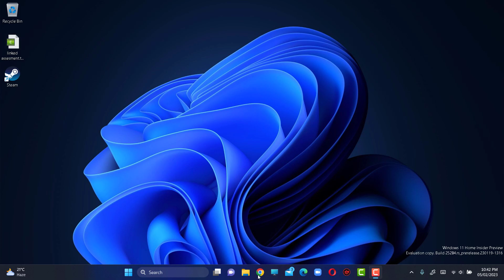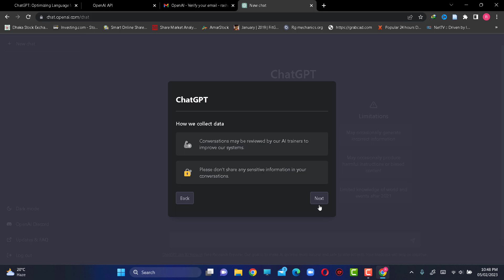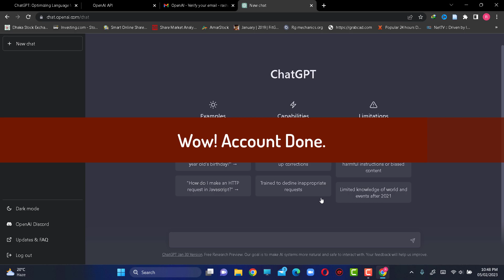How to Create OpenAI Account (Free)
This video show you, how to create openai account and use chatgpt with this account.

0:00 - How to create a OpenAI Account.
2:03 - How to use ChatGPT with OpenAI account.
2:35 -Conclusion.